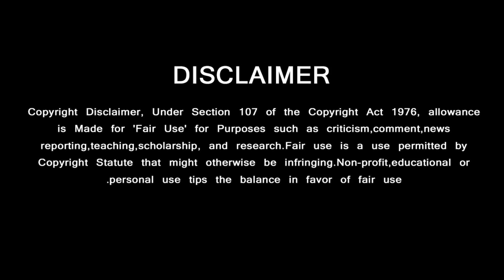பிறந்த நாளில் ரசிகர்களுக்காக அஜித் எடுத்த முடிவு - AK61 Title and Look Announcement | Ajith Kumar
Valimai Running Successfully – Yuvan ajith Meeting -  AK 61 Movie News – AK 61 Title – AK 61 First Look – AK 61 Theme Music – AK 61 Teaser Reaction – AK 61 Trailer – AK 61 Shooting News – AK 61 Full Cast Update – AK 61 Vijay Getup – AK 61 Pooja – AK 61 – AK 61 Director Vamsi Speech Vijay Role – AK 61 Next Schedule Update – AK 61 Leaked Video

GREEN VISION CHANNEL DOESN'T SUPPORT PIRACY